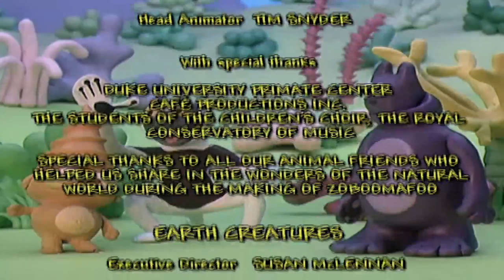🐒Zoboomafoo Season 1 Episode 27 - Fast and slow | Animal shows for kids | Full Episodes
Zoboomafoo 127 - Fast and slow | HD | Full Episode

When a cheetah visits Animal Junction, Zoboo, Chris and Martin try to join the cheetah coalition. Who wouldn’t want to be the fastest creature in the world?  Unless you want to be a creature that takes it slow and easy, like a snail or a slow loris. Fast or slow, creatures move at the speed that’s best for them. Jackie’s planting a garden of flowers for the hummingbirds that live around her house. Hummingbirds are amazing creatures that flap their wings 50-70 times per second. Now that’s fast. But slugs like Jackie’s flowers too: her garden is home to fast and slow creatures.